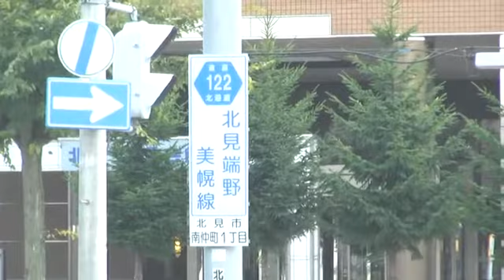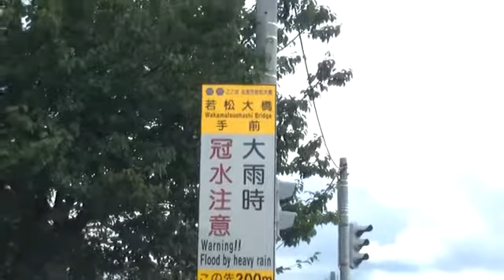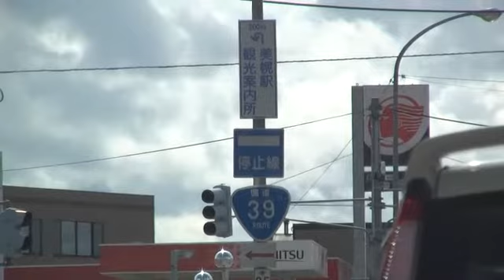北海道道122号北見端野美幌線 [ 北見市 美幌町 360p 車載動画 2010 全線ドライブ]：北見～美幌 | Hokkaido Route122 drive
道道122号を美幌方面に全線ドライブした車載動画です。ドライブ
距離は、26.9km。時期は、2010年9月中旬。北海道

0:00 国道39号・中央大通交点、北見駅前
0:30 旧東急 まちきた大通ビル
1:20 国道39号交点　ここから道道122号（案内標識は無し）
1:55～2:40 小町泉通合流（左折）
3:10 小町泉通分岐（右折）
4:05 南大通・道道217号交点（ここから道道217号と重複）
4:40 道道122号と217号が重複しているのを確認
5:55 道道217号分岐（左折、ここまで道道217号と重複）
7:50～8:15 北見大橋市道・オニオン道路交点（↗）
9:15 北見道路（十勝オホーツク自動車道 ）建設予定
10:50～11:10 道道1024号・道道556号交点
16:25 北見市から美幌町
20:35 現在は町道24号交点の工事は改良済みだが走行時は工事中
21:05 町道24号交点（右折）（現在は道路改良のため交差点位置異なる）
25:30 道道217号分岐 ここから再び道道217号と重複
26:00 道道217号分岐 道道217号と重複はここまで
27:55～28:45 国道39号・道道248号交点（ここから国道39号と重複）
30:35～31:40 国道240号交点
32:25～32:45 国道39号分岐 （ここまで国道39号と重複）
33:45～34:30 片側交互通行の一時停止
36:30～36:45 国道39号・美幌IC交点（以上です）